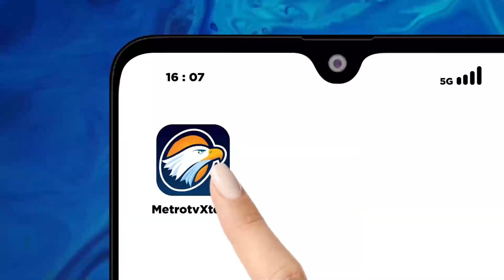Berita Pemilu - Hadiri Kegiatan Desa Bersatu, Gibran Bakal Dipanggil Bawaslu?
MetroTV, Desa Bersatu melakukan silaturahmi nasional dengan mengundang paslon Prabowo-Gibran. Hal itu lantas memantik perhatian publik dan dinilai melanggar UU Pemilu.

Mantan Anggota Bawaslu, Nasrullah, berharap Bawaslu bisa tegas dan memanggil seluruh pihak yang terlibat dalam kegiatan tersebut.